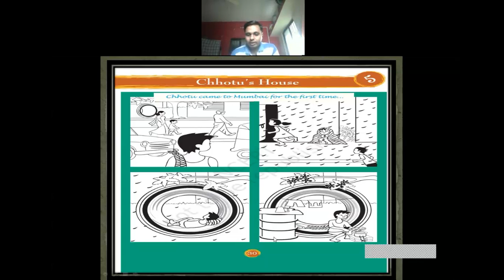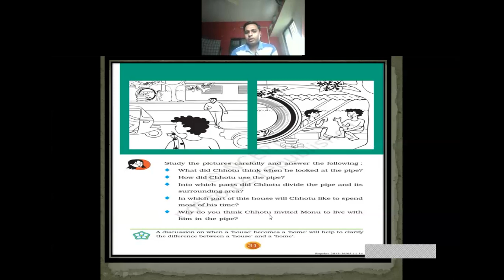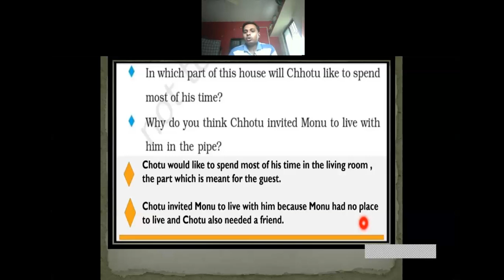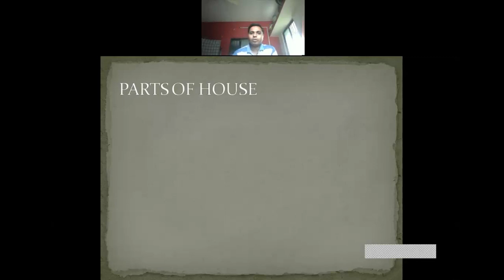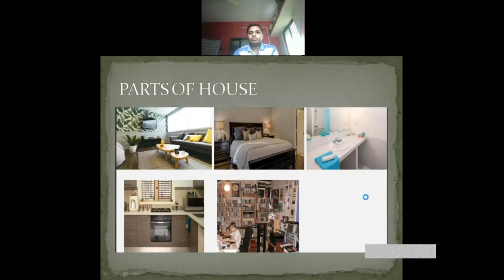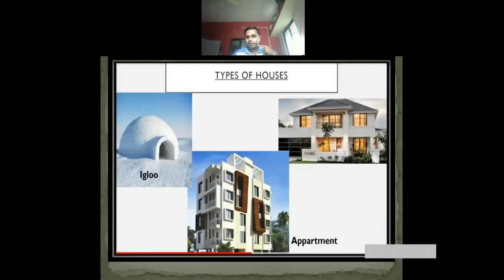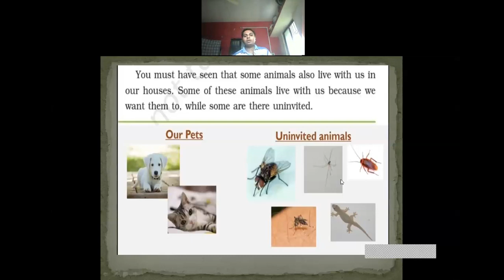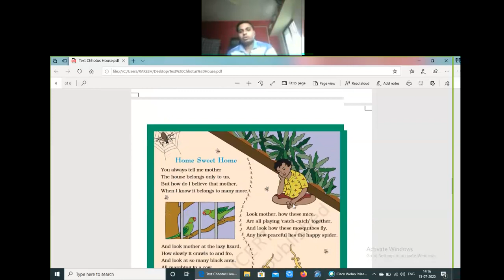Class 3 EVS Chhotu's House.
This video is regarding the lesson Chhotu's House.